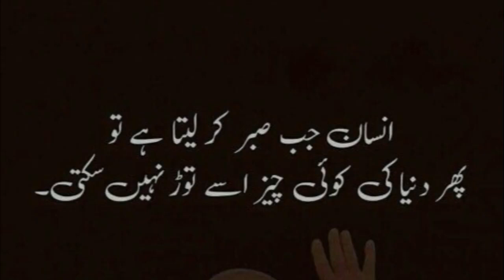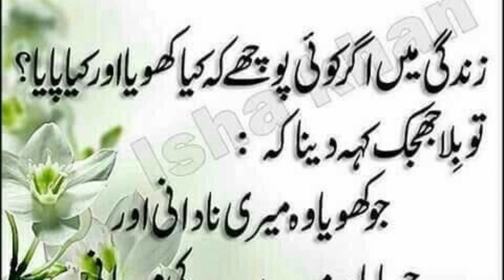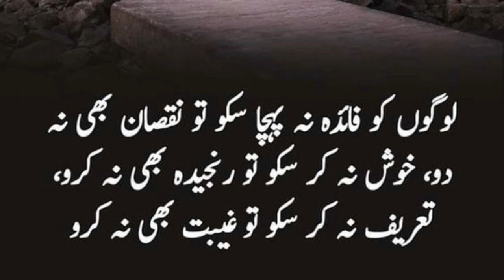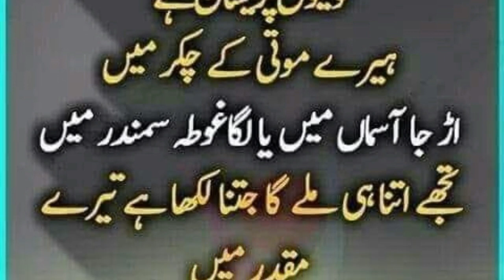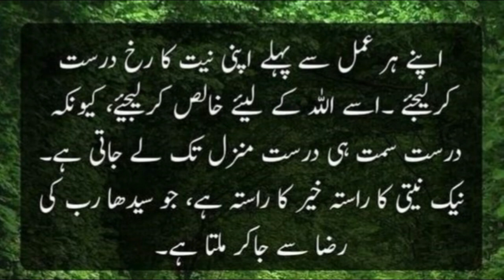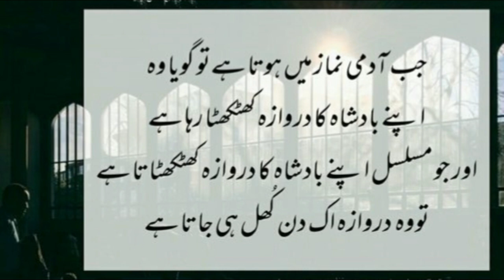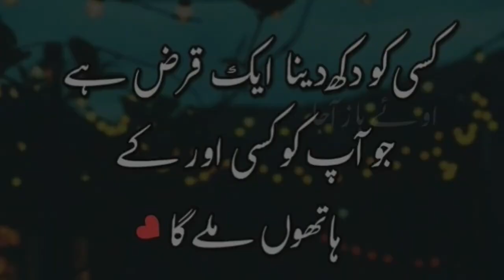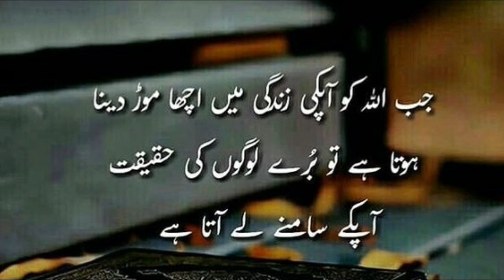Hazrat Ali R.A Ka Farman || حضرت علی رضی اللہ تعالی عنہ کا قول ❤️❤️ #@SanaNaazislamicvideos627